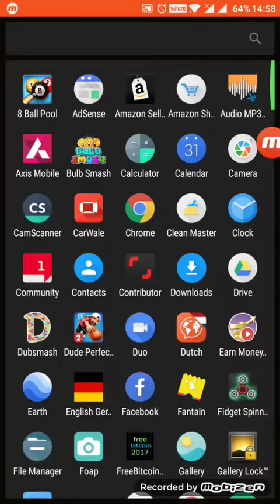Fidget Spinner Game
Game Spinner